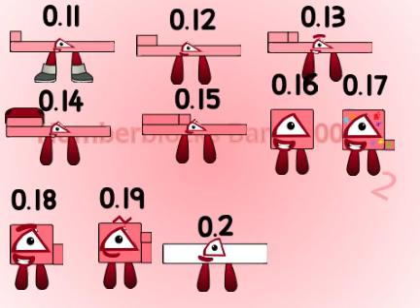Numberblocks Band 100ths 2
0.11: Male
0.12: Female
0.13: Male
0.14: Male
0.15: Male
0.16: Female
0.17: Male
0.18: Female
0.19: Female
0.2: Male
Credit To @NewYearBoi2025